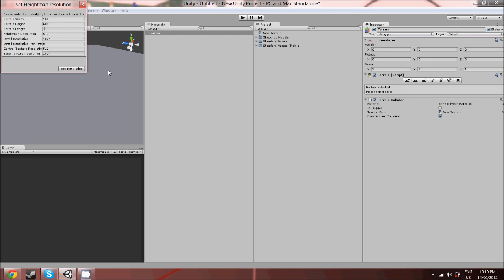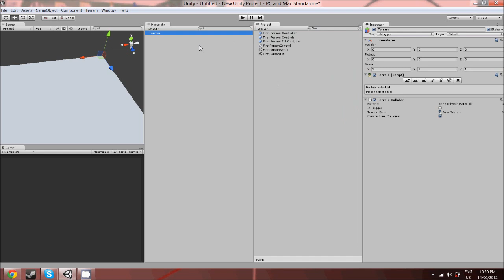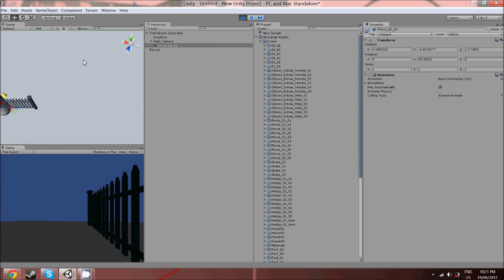Unity3D Tutorial #1 - First Person Controllers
Today I show you how to add a first person controller to a Unity3D, and associate a model with it (adding a gun to a first person shooter).